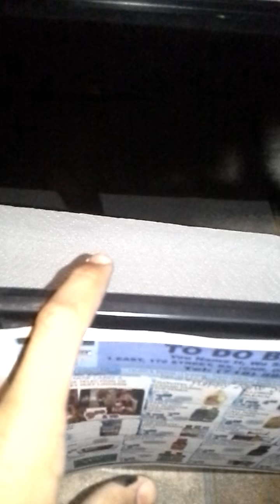Update on things & What is going on